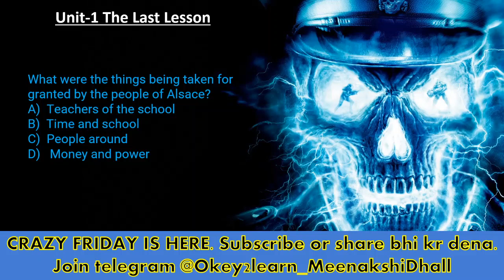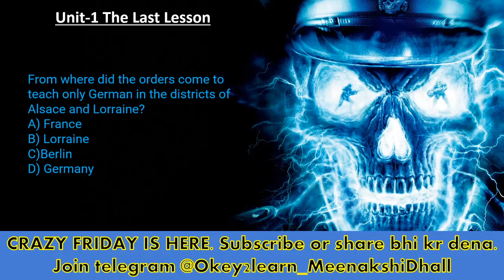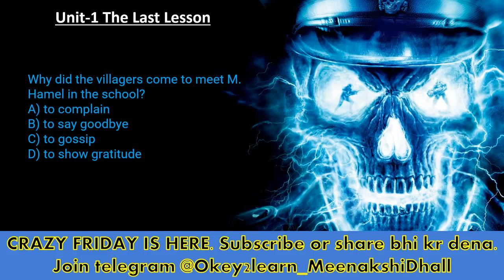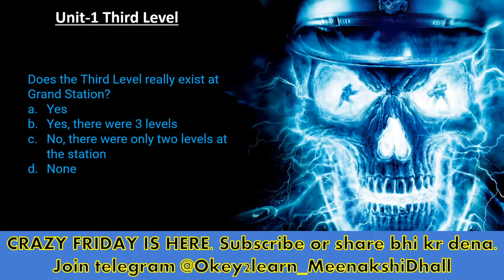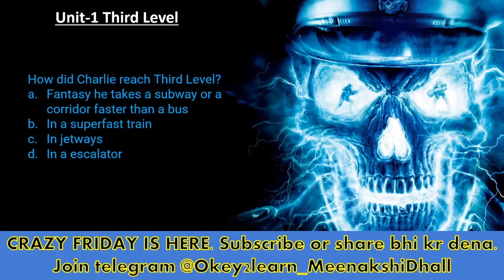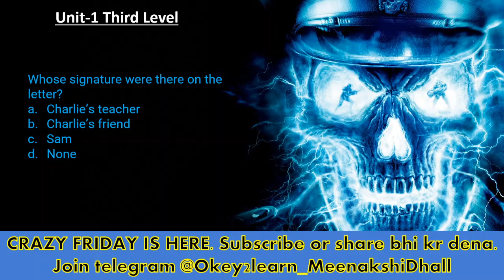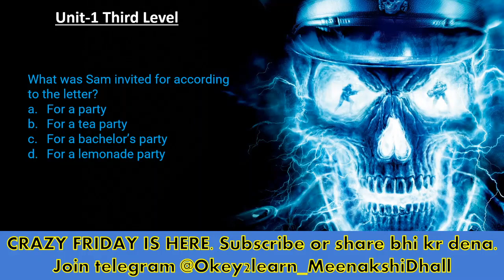Class12: MCQ on Last Lesson and Third Level| Meenakshi Dhall | CBSE Term 1 | Literature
I also support and help learners to become fluent English speakers and develop personalities.
Join for links of upcoming YouTube live and notes.